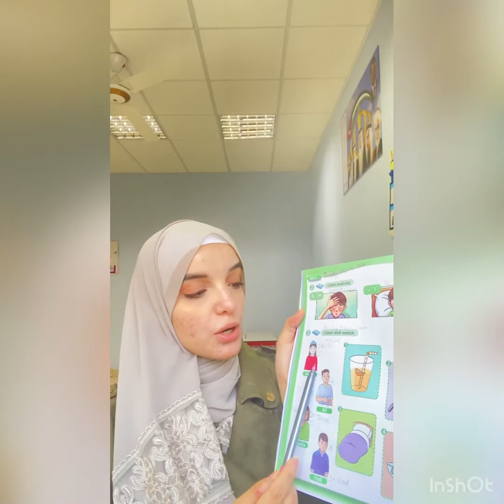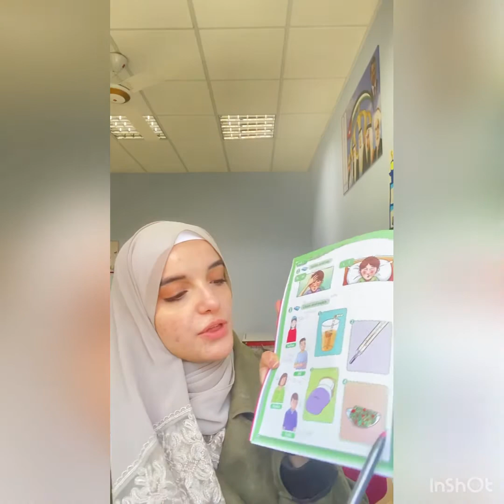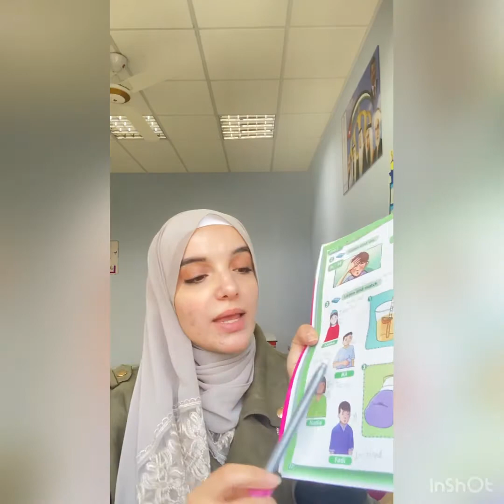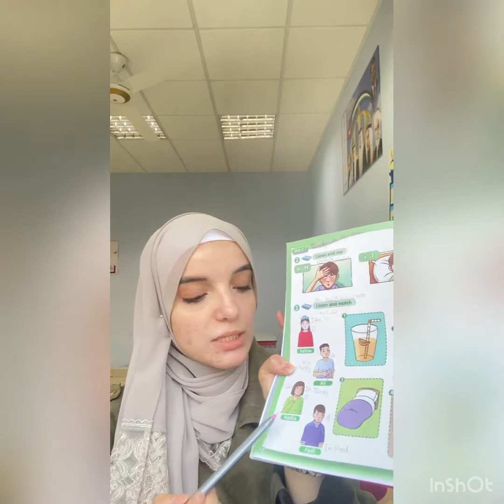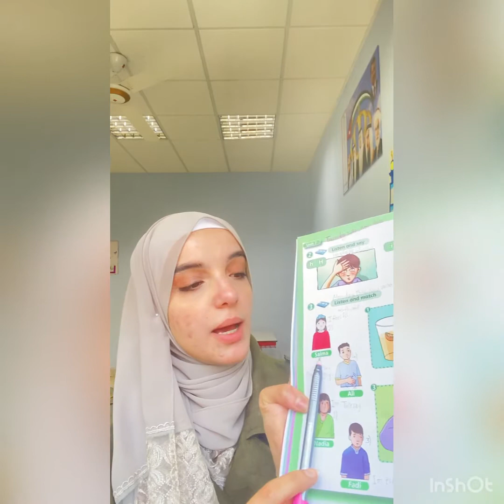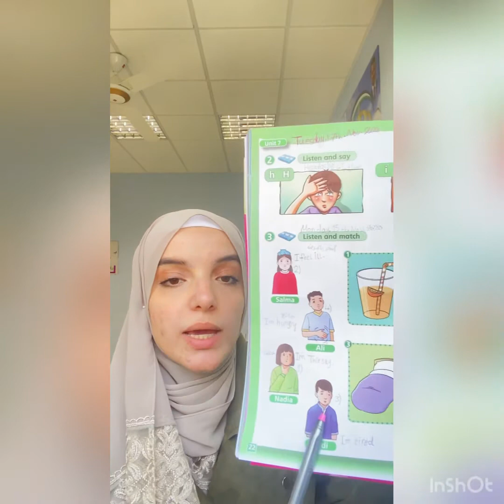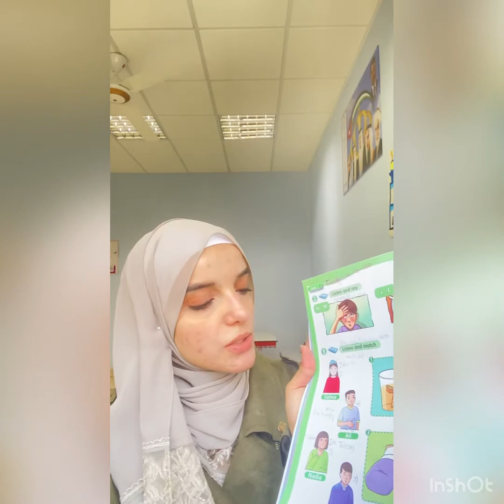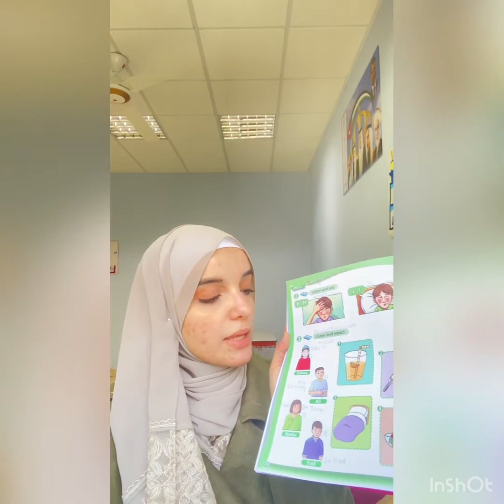Second grade (A)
Tuesday. 17th. 2020
(I’ve got a headache)
Page 22.